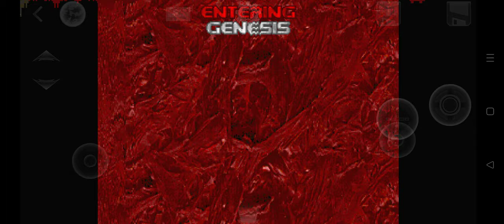Doom II: The Plutonia Experiment Gameplay Episode 3 Level 2 The Crypt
More of a breeze than the last level
Note: I took care.of the baron or whatever in the next level because the mod seems to like to sneak enemies in right behind you as you start the level 🤦‍♀️🤣🤣
After Hell's catastrophic invasion of Earth, the global governments decide to take measures against any possible future invasion, knowing that the powers of Hell still remain strong. The UAC corporation is refounded under completely new management (the old trustees and stockholders are all dead in any case) and aims to develop tools that would prevent demonic invasions. It is said that the new UAC base is on one of Jupiter's moons. UAC's scientists thought that this distance from Earth might prevent another catastrophic invasion, but as the events of TNT: Evilution showed something else would be needed. UAC's scientists start working on quantum accelerator devices intended to close interdimensional gates and stop possible invasions. The experiments are carried out in a secret research complex, with a stationed detachment of marines. The work seems to be going well, but the creatures from Outside have their dire attention drawn towards the new research. A gate opens in the heart of the complex and unnatural horrors pour out. The quantum accelerator performs superbly — the gate is quickly closed and the invasion stopped. Research continues more boldly. On the next day, a ring of seven gates opens and an even greater invasion commences. For a single hour the quantum accelerators manage to close six of the seven gates, but the hellish army has become too numerous and too strong. The complex is overrun. Everyone present is slain, or zombified. The last gate of Hell remains open, manned and guarded by a demon Gatekeeper. The government, frantic that the quantum accelerator will be destroyed or used in some evil alien fashion against humanity, orders all marines to the site at once. Doomguy is the closest one to the site and gets there first. There he concludes that by the time reinforcements arrive that the demons will be too numerous and powerful. The marine decides to enter the complex and stop the Gatekeeper alone.